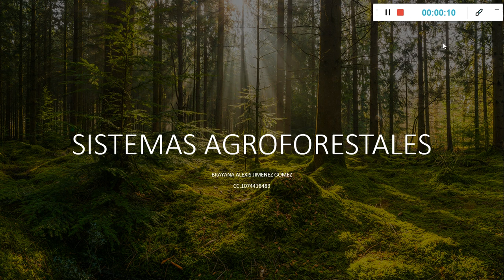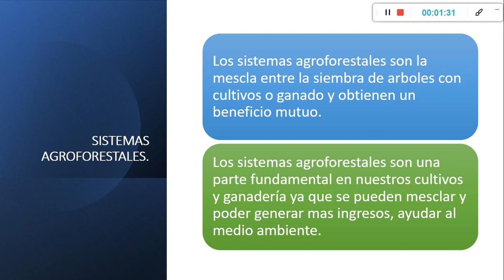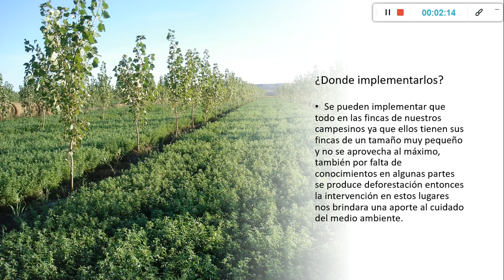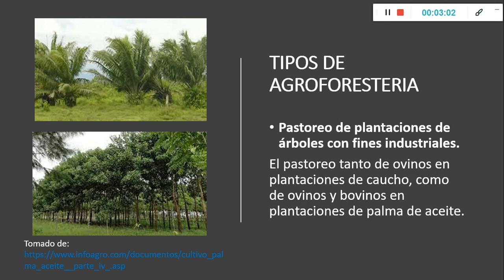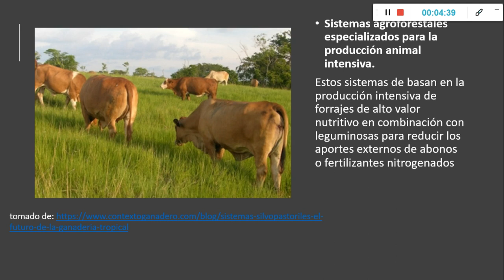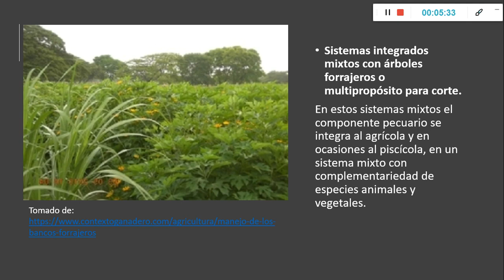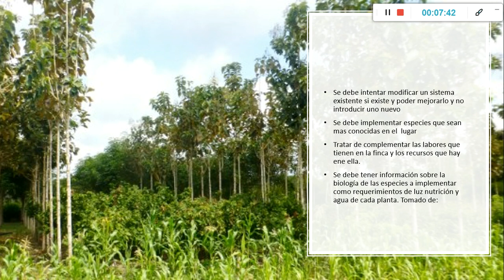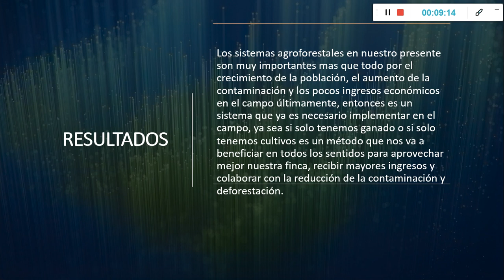Sistemas agroforestales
importancia y tipos de sistemas agroforestales